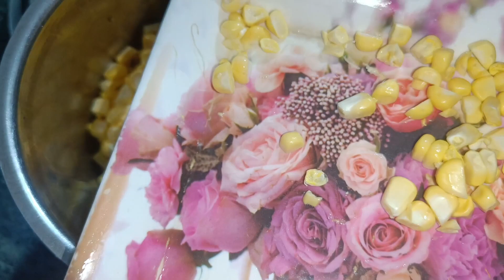Unique🌽sweet corn ice-cream